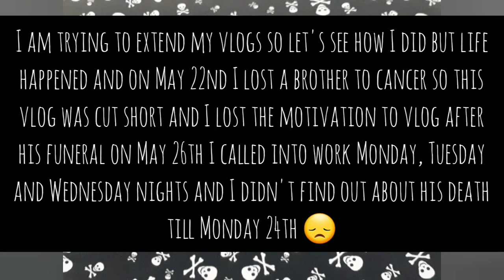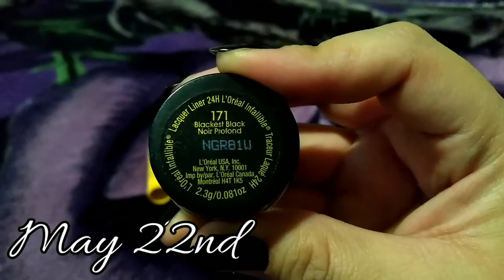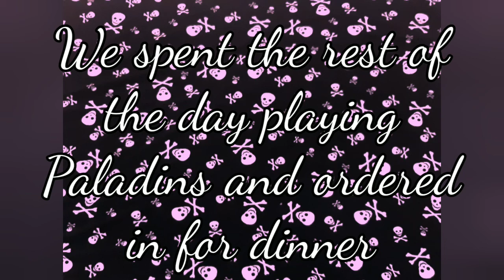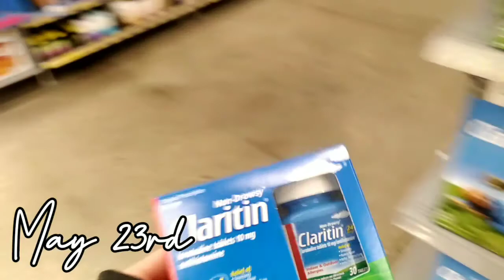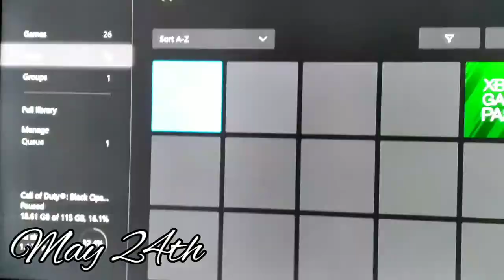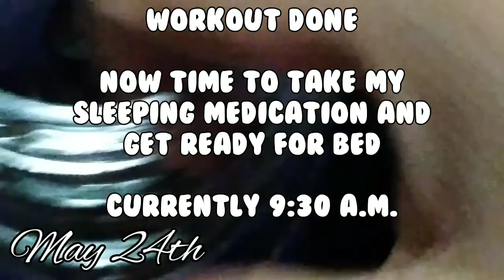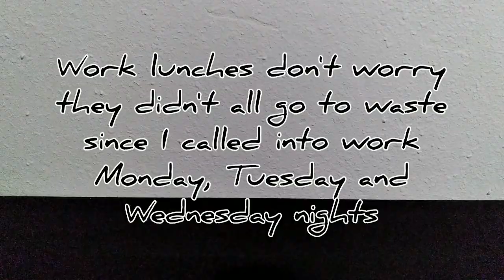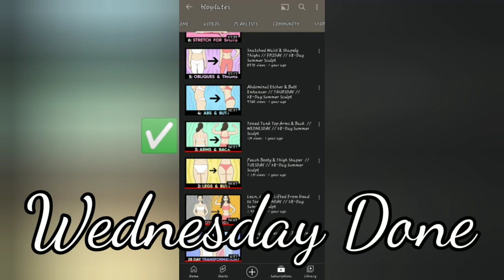May Vlog 4 🦇2021🦇 | WORLD GOTH DAY + DOLLAR TREE FOOD HAUL + WEIGHT LOSS JOURNEY || Gothic Dragonfly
This vlog wasn't suppose to be like this but life happens. I didn't see m weight loss journey starting out this way but hopefully I can get back into filming.

Stay Spooky
Stay Weird
Stay Alive